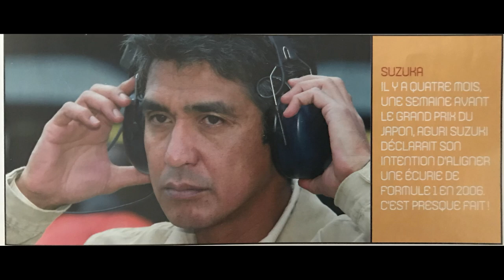IMOLA 2006 | La tumultueuse histoire de Yuji Ide | HSF1 #12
Alors qu'on revient sur le tracé d'Imola, voilà un prétexte pour revenir sur un nom qui a marqué ce tracé de la pire des manières.